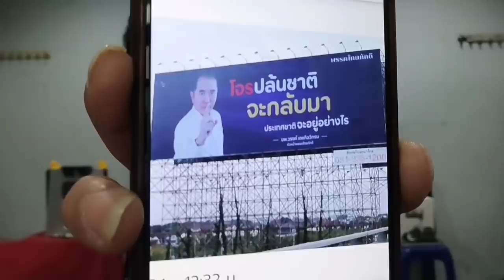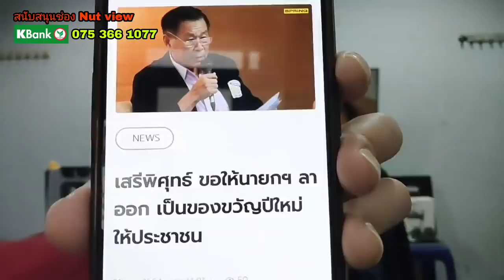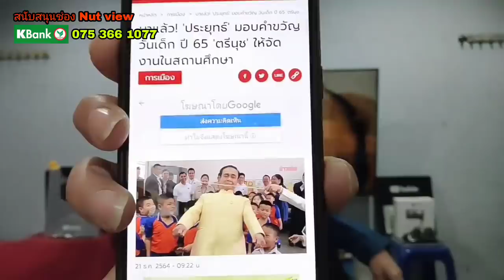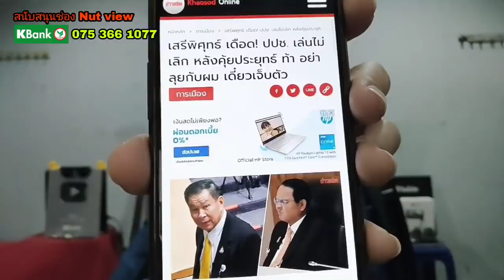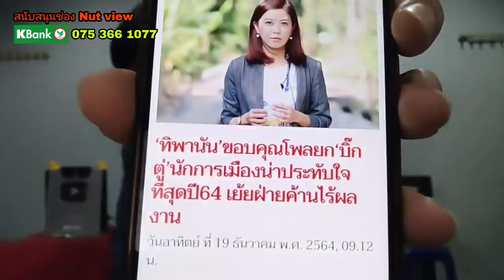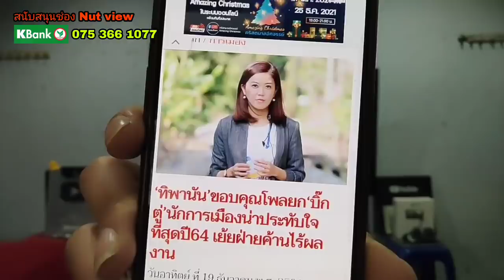สลิ่มเฮ กปปส.คืนชีพ จ่อชิงผู้ว่า? วรงค์ ติดป้ายใหญ่ ถามหาใคร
สลิ่มเฮ กปปส.จ่อชิงผู้ว่ากทม.
ชัยวุฒิ โว กปปส. เตรียมส่งชิงผู้ว่าฯกทม. ปัดข่าวส่ง มาดามแป้ง ลงสมัคร ชาวเน็ตถามหาสุเทพ ให้ลงเลือกตั้งผู้ว่ากทม.

หมอวรงค์'จัดเต็ม! ขึ้นป้ายหราริมทางด่วน 'โจรปล้นชาติจะกลับมา'

ลุ้นสิระ พ้นส.ส.วันที่ 22 ธันวาคมนี้ ที่ศาล

ขอบคุณข่าวสารจาก
ข่าวสด
voice TV
matichon TV
กปปส. จ่อลงผู้ว่ากทม.